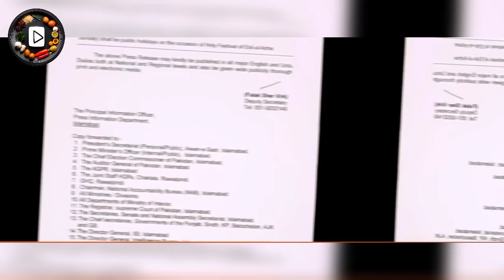Eid ul adha 2023 holidays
eid ul adha 2023 holidays in pakistan latest news